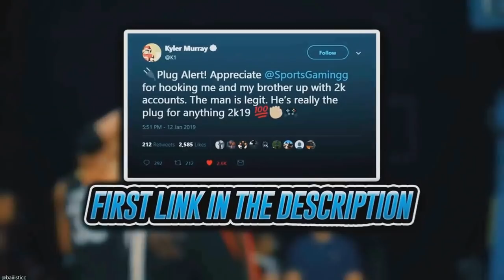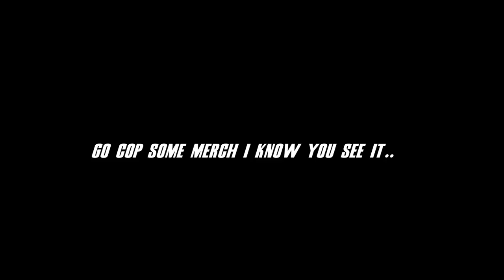Corona Season🦠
BigWinnn - Corona Season

GO COP MY FIRST MERCH DROP!